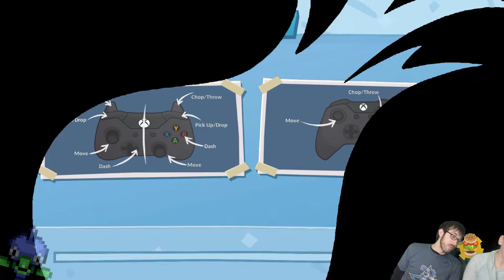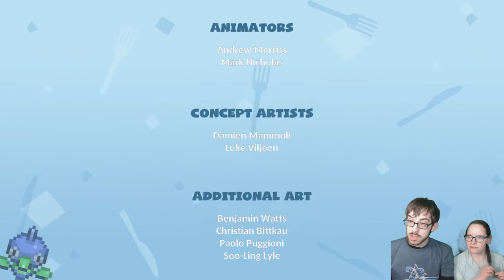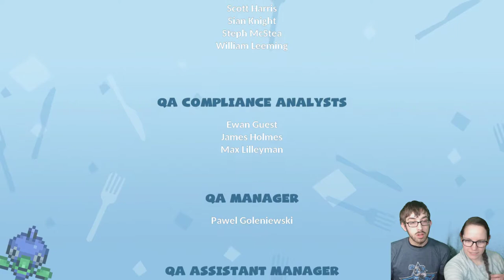Things are heating up in Overcooked 2 w/Erin – Overcooked 2 Stream 2 – LordEctro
We had a lot of fun last time, so figured we should push to the end! I plan on streaming on Twitch Monday, Wednesday, and Friday at 4pm to 7pm cst! Hope to see ya there!